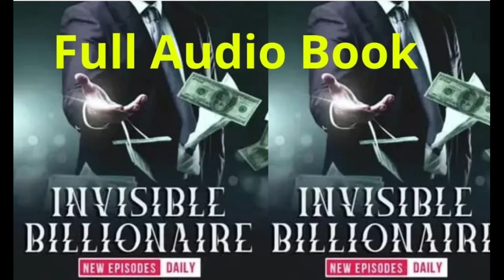Invisible Billionaire episode 7| poket fm full audio book | The invisible billioraire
poket fm @seoeunstory  all episodes invisible billionaire , all episodes upload.